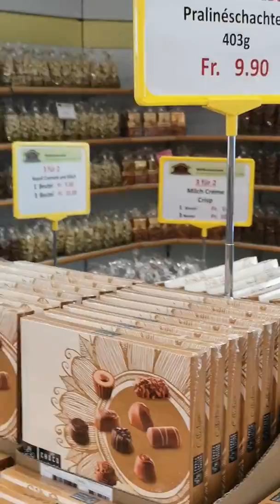Chocolate!!!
Chocolate kinilo barato kaayo!